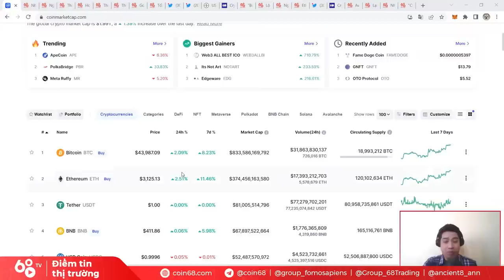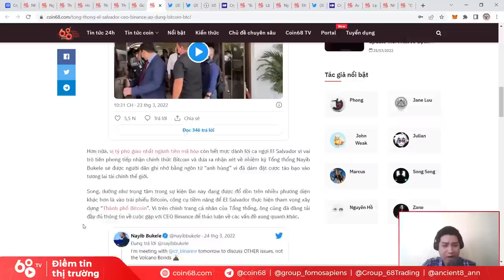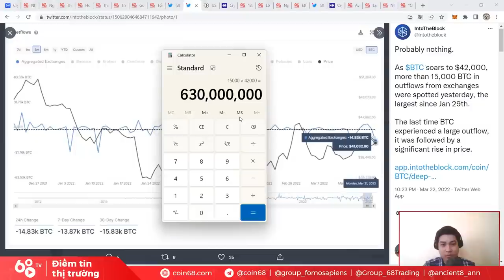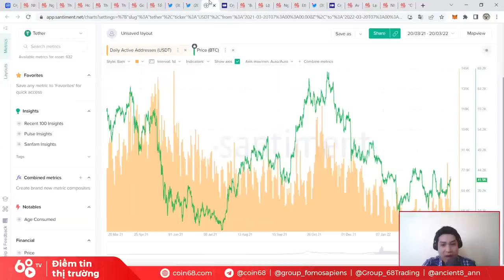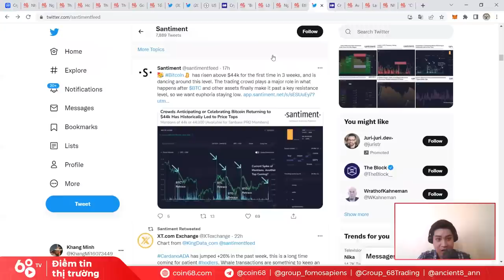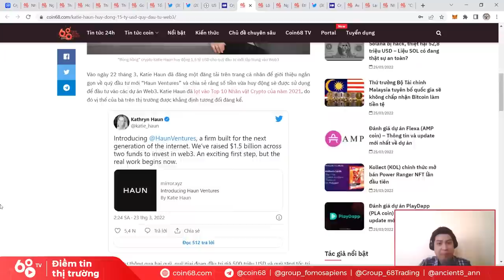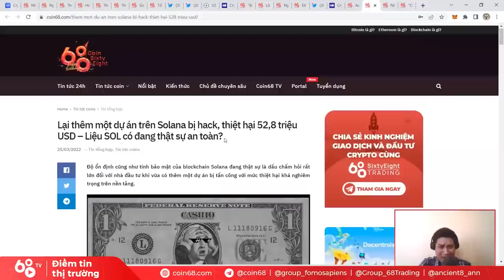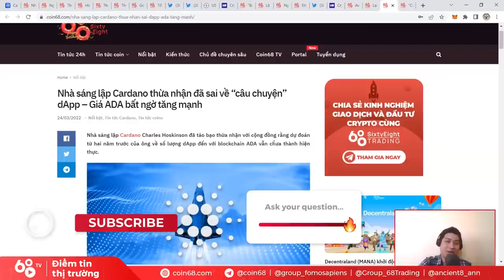Thị trường đã uptrend trở lại? Dòng vốn tỉ đô chảy mạnh vào Web3 - Tin tức Bitcoin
Khá nhiều đồng coin lớn đã bắt đầu lấy lại đà tăng trưởng trong tuần qua, cộng thêm với việc  những quỹ đầu tư lớn đã bắt đầu đổ tiền trở lại vào xây dựng nền tảng cho thị trường, chúng ta liệu đã có thể tự tin vào một giai đoạn tốt đẹp trong thời gian tới?

Trong video này, hãy cùng Coin68 điểm lại những tin tức quan trọng của thị trường tiền mã hóa, cũng như những chỉ số on-chain mới nhất để không bỏ lỡ những chuyển động của thị trường nhé!